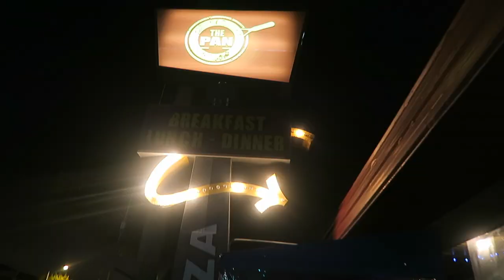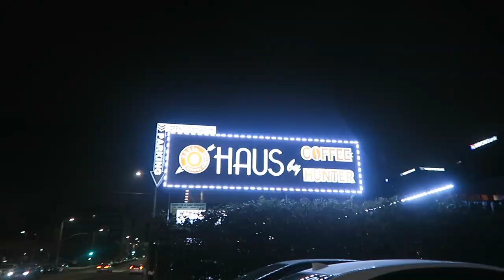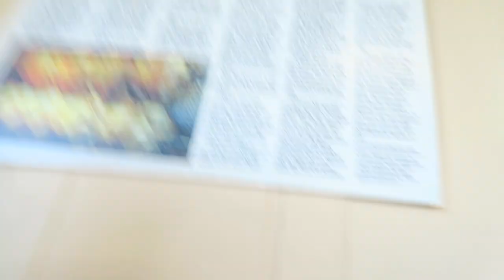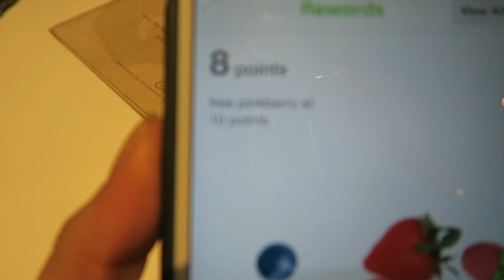DAYS WITH DEB: EP.1 MEETING DAVID SO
Kickstarting my (belated) new year with a very scattered and sporadic vlog. It's still kind of weird for me to vlog like it's second nature, but the talking vlogs are finally here!

Shot on Canon G7X